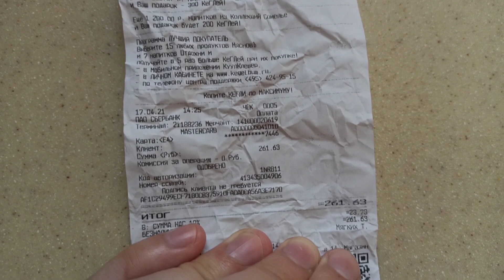VLOG. Субботний день. Открываем шашлычный сезон.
Всем привет! Меня зовут Настя и я рада приветствовать тебя на моем канале!
В этом видео вы увидите как мы проведем субботний день на природе!